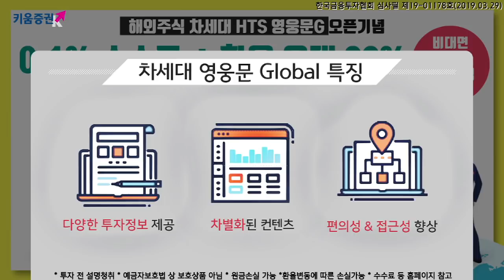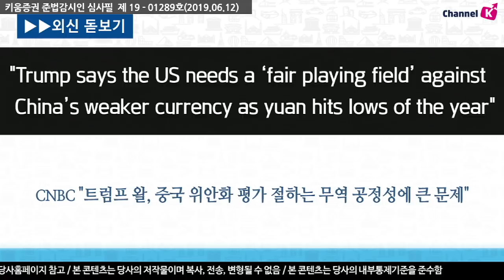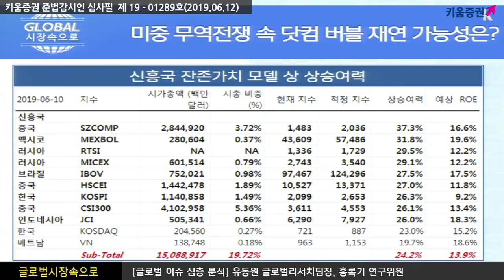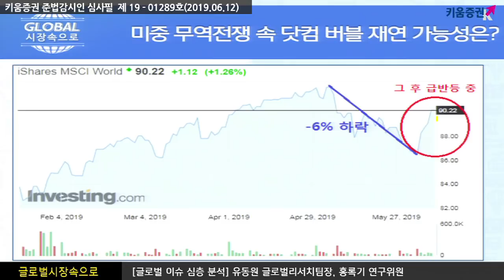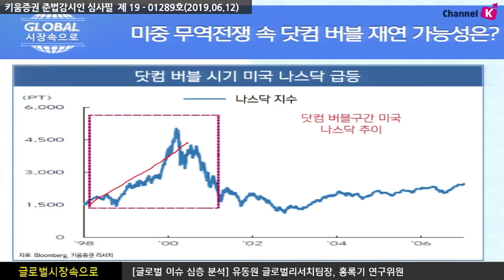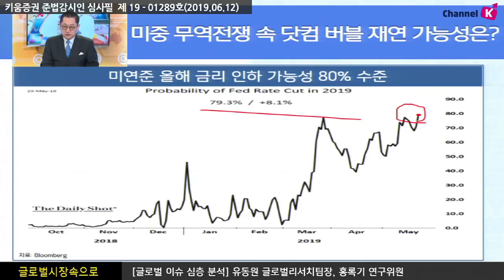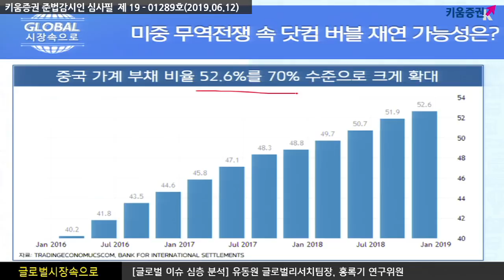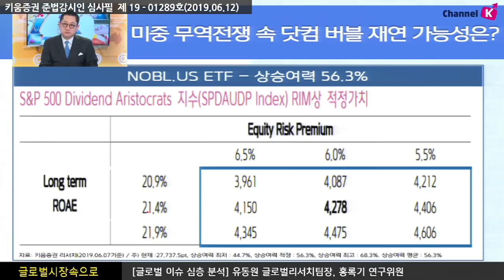[해외주식] 미중 무역전쟁 속 닷컴 버블 재연 가능성은? (글로벌 시장 속으로, 유동원)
미국 5월 신규 고용자 7만 5천명으로 큰 폭 하락..
뿐만 아니라 시간당 임금 상승률 또한 하락세
향후 경제 성장률이 하락하고 있다는 의미로 해석! 따라서 미국의 금리 인하 가능성은 확대
이번 버블은 '4차산업 혁명 버블'일 가능성이 높음
미국 발이 아닌 중국 발 버블 예상
중국의 인민은행장도 금리 인하 카드를 시사했기 때문에
만약 중국과 미국의 금리인하가 같이 일어난다면 ​글로벌 시장은 유동성 랠리를 할 것
여도은 키움증권 채널K 앵커, 유동원 팀장/이사 글로벌리서치팀, 홍록기 연구위원
​​ 「구독」과 「좋아요」 눌러주세요~